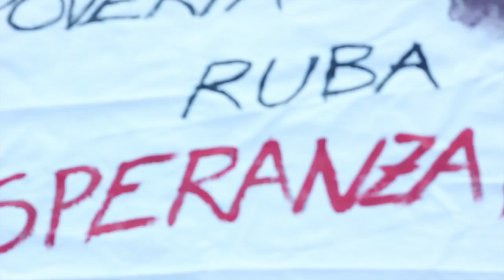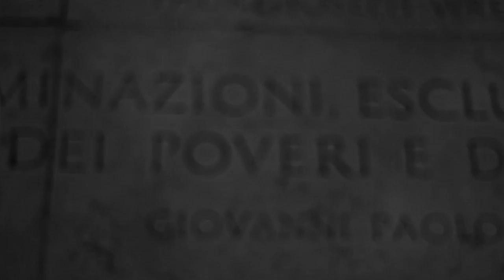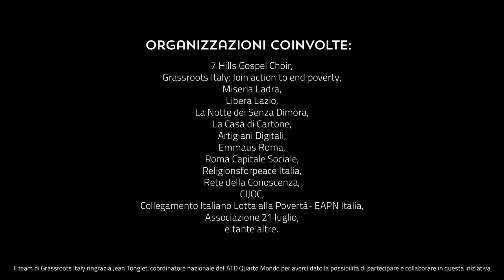Giornata Mondiale del Rifiuto della Miseria - Roma, 17 ottobre 2013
Giornata Mondiale del Rifiuto della Miseria - Roma, 17 ottobre 2013 (IT)

In occasione della Giornata Mondiale del Rifiuto della Miseria, si sono celebrate a Roma due giornate di eventi che hanno coinvolto diverse associazioni impegnate nella lotta alla povertà e all'esclusione sociale.